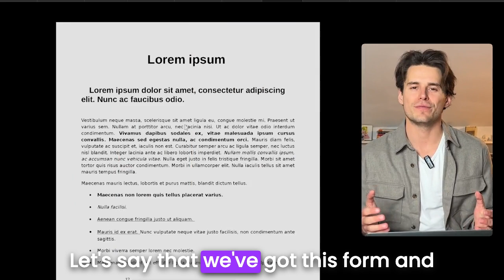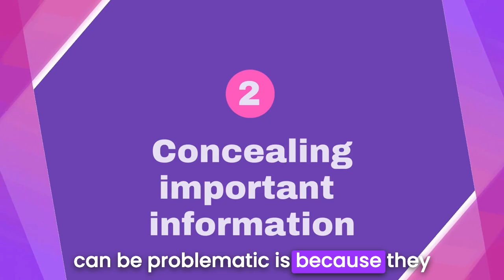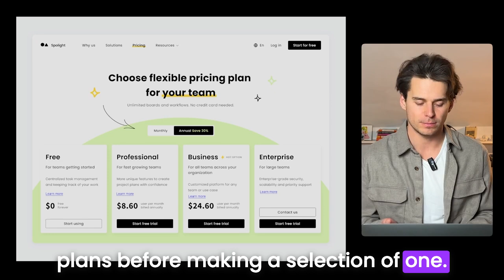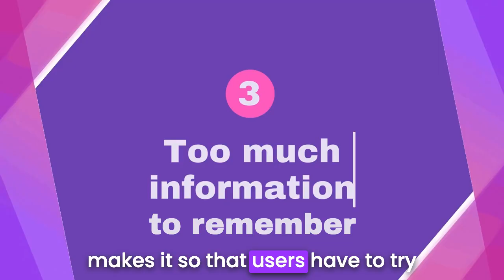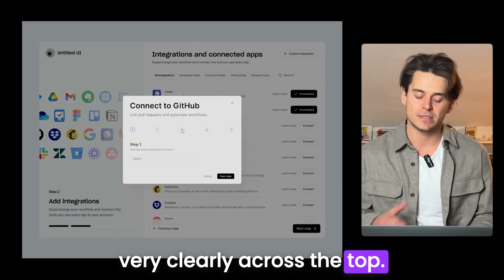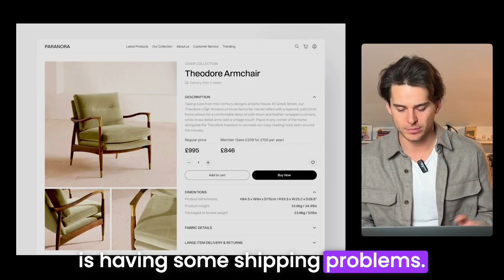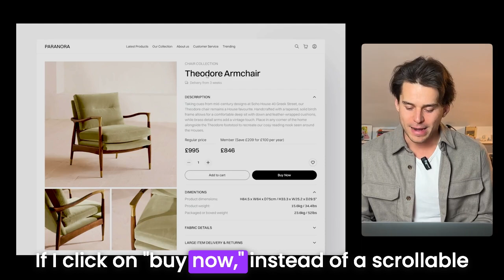STOP designing scrollable modals — do this instead!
If you're using scrollable modals, you need to stop!

📌 In this video, we'll talk about why scrollable models might actually be frustrating your users and the best options to choose instead. You'll learn:

✅ Examples of why scrollable models can be a bad design choice
✅ Why other options are better
✅ When to use scrollable models
✅ ...and more!

Timestamps:
00:00 STOP designing scrollable modals —  do this instead!
00:26 Example 1: Conflicting scroll areas
01:42 Example 2: Hiding important information
4:00 Example 3: Too much information to remember
05:17 Example 4: Scrolling isn’t obvious